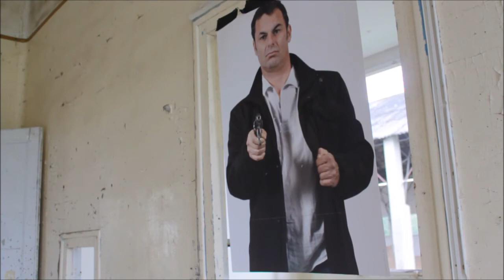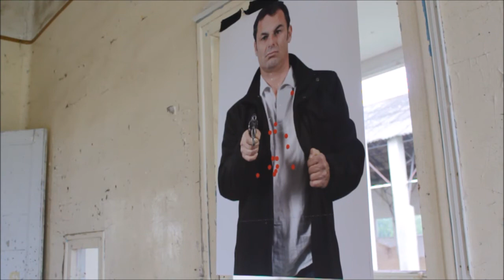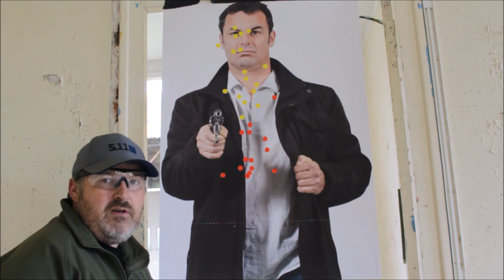[review] Inokatsu Glock 17 vs Stark Arm S17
petit comparatif entre ces deux répliques de poing